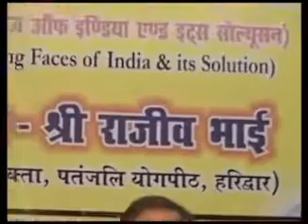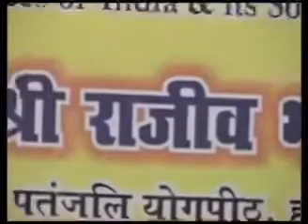नया_व्याख्यान बिलासपुर के श्रीलालबहादुर शास्त्री स्कुल में। RAJIV DIXIT NEW LECTURE IN BILASPUR.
श्री राजीव दीक्षितजी का नया_व्याख्यान जो बिलासपुर के लालबहादुर शास्त्री स्कुल में दिया गया था।
आप सबसे एक ही निवेदन और प्रार्थना है कि राजीव भाई व्याख्यान को शुद्ध रूप से बचाने के प्रयास में लग जाओ और चोरों से सावधान रहो।
वन्दे मातरम्
यहाँ 👇👇👇क्लिक करके हमसे जुड़े एक मिनट में

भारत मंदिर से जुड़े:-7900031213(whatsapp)